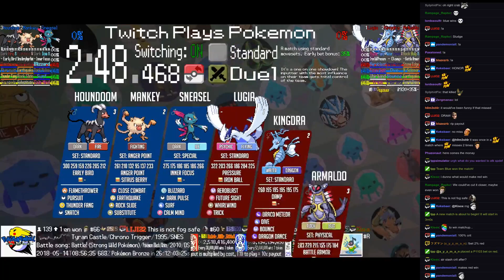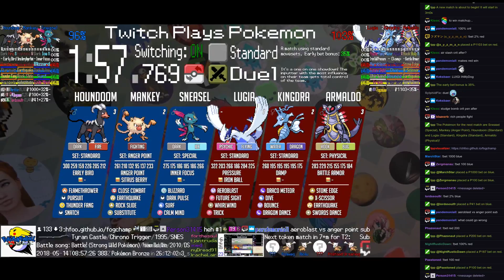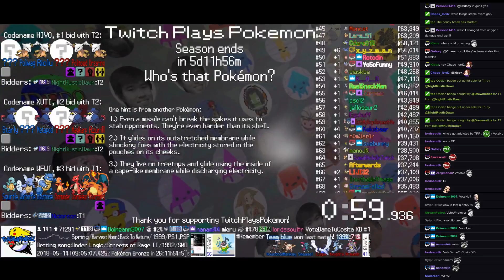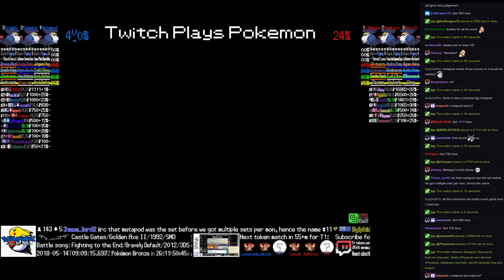Twitch Plays Pokémon Battle Revolution - Matches #116362 and #116363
#116362 [Blue: Sneasel (Special), Mankey (Anger Point), Houndoom (Standard)] vs [Red: Lugia (Standard), Kingdra (Standard), Armaldo (Physical)]

9:39 : #116363 [Blue: Metapod (Standard), Kakuna (Special), Starly (Physical)] vs [Red: Illumise (Physical), Magikarp (Special), Azurill (Special)]